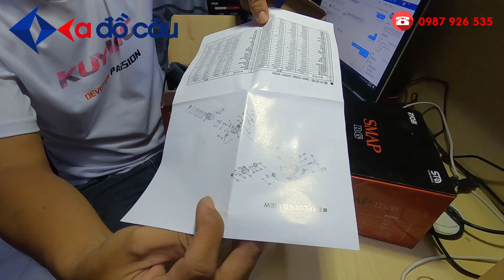Máy câu Ryobi Smap RG I RG5000, RG6000, RG8000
💰Giá bán: RG5000=650K, RG6000=680K, RG8000=710K
Máy câu Ryobi Smap RG
Mã sản phẩm: Ryobi Smap
Màu: Như hình
Chất liệu: Pool nhôm
Vòng bi: 6
Ratio: 5.0:1
RG5000: TL: 415G - 0.33mm/200m, 0.37mm/160m - Rag 7.5kg: Giá bán: 650.000đ
RG6000: TL: 420G - 0.33mm/230m, 0.37mm/200m - Rag 7.5kg: Giá bán: 680.000đ
RG8000: TL: 565G - 0.405mm/200m, 0.35mm/160m - Rag 10kg: Giá bán: 710.000đ
Thương hiệu:RYOBI
Sản xuất: Nhật Bản
🏣Địa chỉ: 1/15 Đường TA05 - Thới An - Quận 12 -  TP.HCM
☎️Điện thoại: 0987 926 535